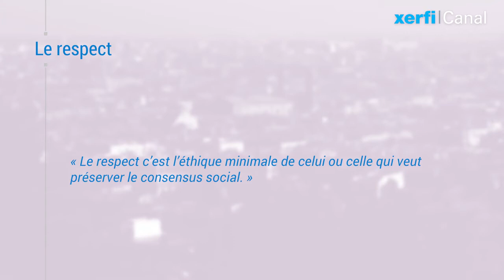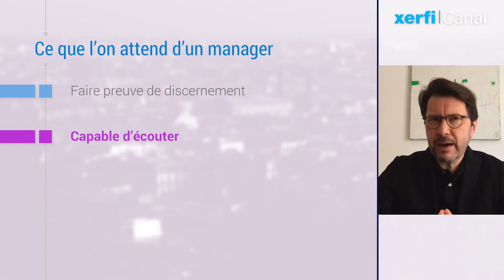Métiers et reconnaissance : les managers coupables ? [Ghislain Deslandes]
L’invisible Covid-19 a rendu possible la mise en lumière de professions trop rarement placées sous le feu des projecteurs : caristes, personnel soignant, assistants sociaux, livreurs, éboueurs, paysans, infirmiers, dont on découvre que se sont eux qui tiennent la société, qui rendent possible la vie en société, même quand tout confine à la rendre impossible. [...]